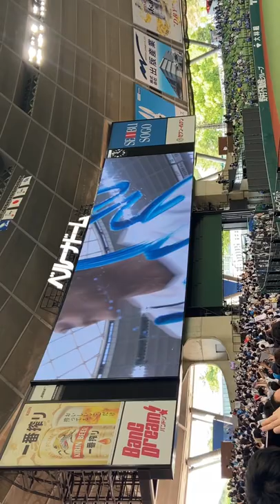栗山巧選手 ヒーローインタビュー後のサイン